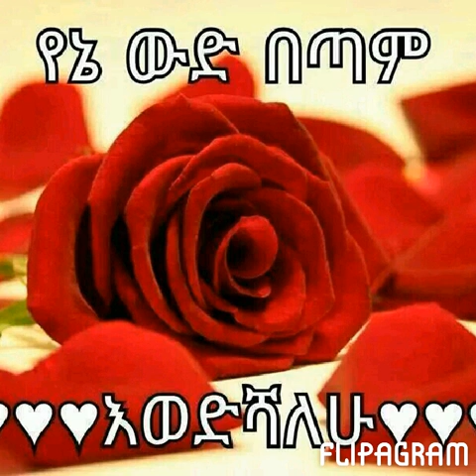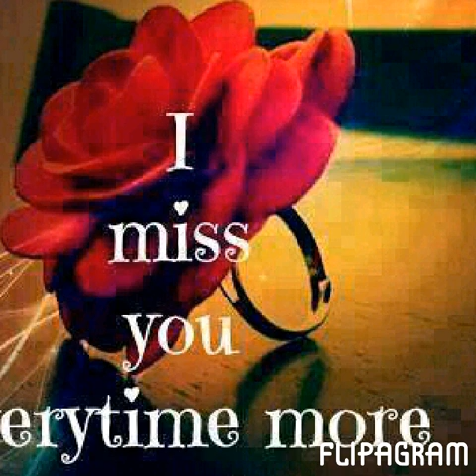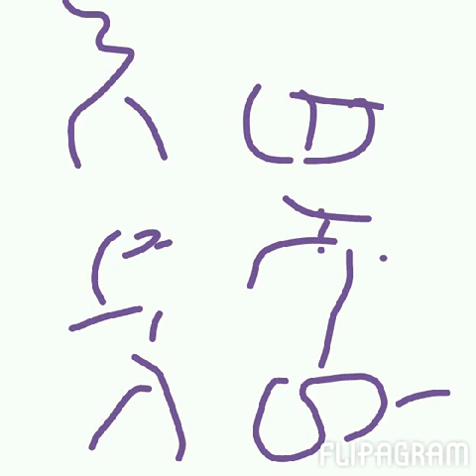Buzayehu demessa melyet kefu eta forEnqu